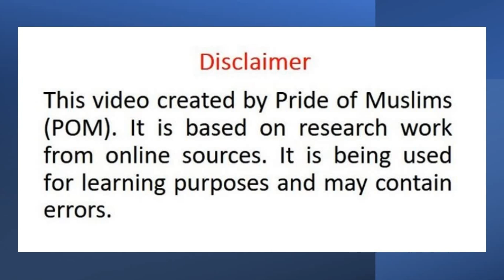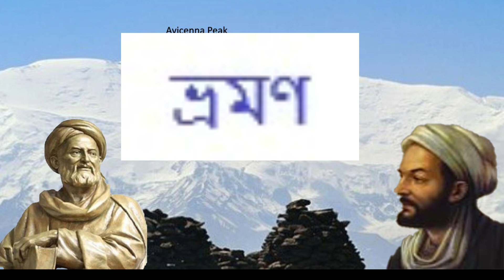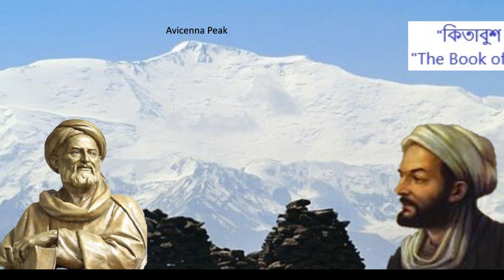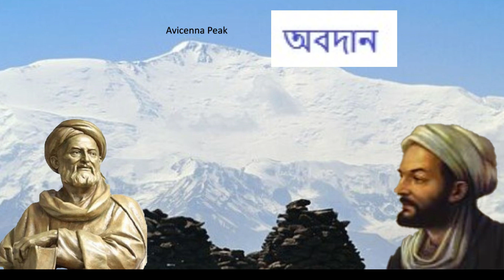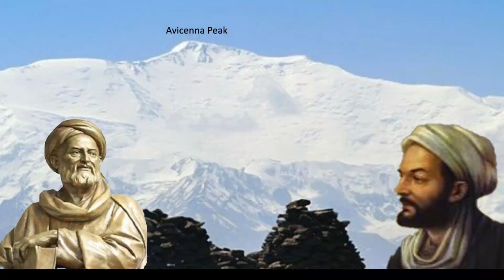The Strange Life of Ibn Sina | ইবনে সিনা: আধুনিক চিকিৎসা বিজ্ঞানের জনকের বিচিত্র জীবন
Please watch the video titled "The Strange Life of Ibn Sina | ইবনে সিনা: আধুনিক চিকিৎসা বিজ্ঞানের জনকের বিচিত্র জীবন". Ibn Sina is called The Father of Modern Medicine. Ibn Sina was a Muslim polymath who shaped modern science, medicine, and philosophy. He is known as Abu Ali Sina, Pur Sina and Avicenna in the West. He is considered one of the greatest physicians, astronomers, philosophers, writers, and father of modern medical science of the Islamic Golden Age.
It is believed that he wrote 450 books. Currently, a total of 240 books have survived, including 150 on philosophy and 40 on medical science.
He is considered the most influential philosopher of the pre-modern era.
In addition to philosophy and medicine, Ibn Sina's collection of works also includes writings on astronomy, alchemy, geography, geology, psychology, Islamic theology, logic, mathematics, physics, and poetry.
ইবনে সিনাকে নিয়ে ভিডিওটি তৈরি করেছে “গ্লোরিয়াস মুসলিম্স ”। ইবনে সিনাকে আধুনিক চিকিৎসা বিজ্ঞানের জনক বলা হয় । ইবনে সিনা ছিলেন একজন মুসলমান বহুবিদ্যাবিশারদ, যিনি আধুনিক বিজ্ঞান, চিকিৎসা বিজ্ঞান ও দর্শনকে রূপ দিয়েছেন । তিনি আবু আলী সিনা, পুর সিনা  ও পাশ্চাত্যে আভিসেনা  নামে পরিচিত। তাকে ইসলামি স্বর্ণযুগের অন্যতম শ্রেষ্ঠ চিকিৎসক, জ্যোতির্বিজ্ঞানী, দার্শনিক, লেখক এবং আধুনিক চিকিৎসা বিজ্ঞানের জনক গণ্য করা হয়।
ধারণা করা হয় যে তিনি ৪৫০টি গ্রন্থ রচনা করেছিলেন । বর্তমানে মোট ২৪০টি গ্রন্থ টিকে রয়েছে যার মধ্যে ১৫০টি দর্শনশাস্ত্র বিষয়ক এবং ৪০টি চিকিৎসা বিজ্ঞান বিষয়ক ।
তাকে প্রাক-আধুনিক যুগের সবচেয়ে প্রভাবশালী দার্শনিক বলে মনে করা হয়।
দর্শন এবং চিকিৎসাশাস্ত্র ছাড়াও ইবনে সিনার রচনা সংকলনে জ্যোতির্বিজ্ঞান, আলকেমি, ভূগোল, ভূতত্ত্ব, মনোবিজ্ঞান, ইসলামি ধর্মতত্ত্ব, যুক্তিবিদ্যা, গণিত, পদার্থবিজ্ঞান এবং কবিতা বিষয়ক লেখাও অন্তর্ভুক্ত রয়েছে। Glorious Muslims